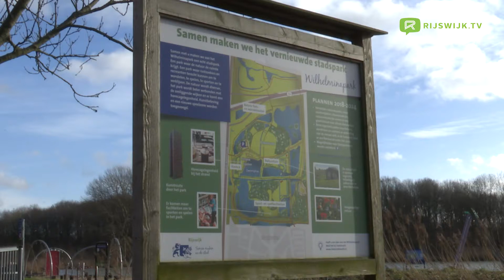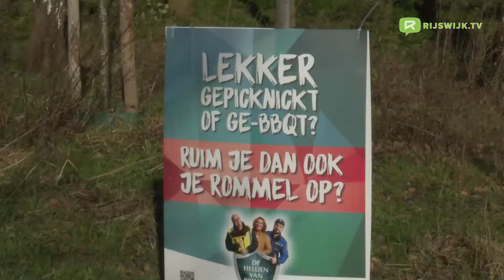Opknapwerk van groen en paden in het Wilhelminapark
Wethouder Armand van de Laar (Stadsbeheer) leidt de kijker rond bij het opknapwerk van groen in het Wilhelminapark.